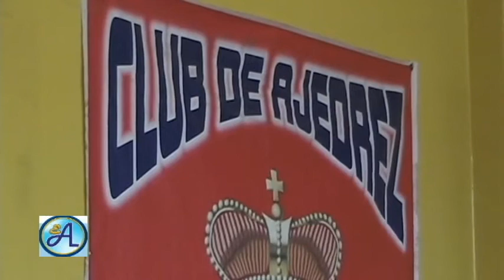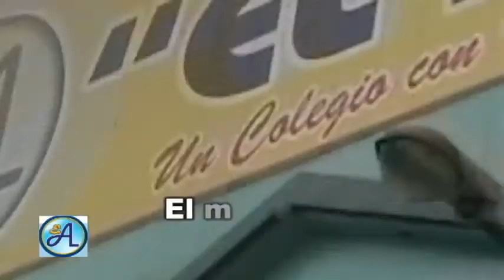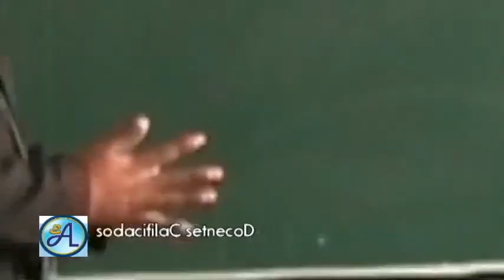El Americano Verano 2013